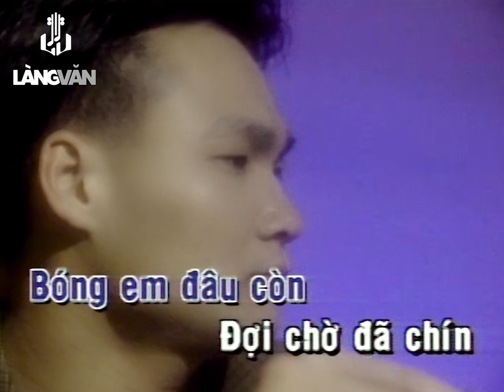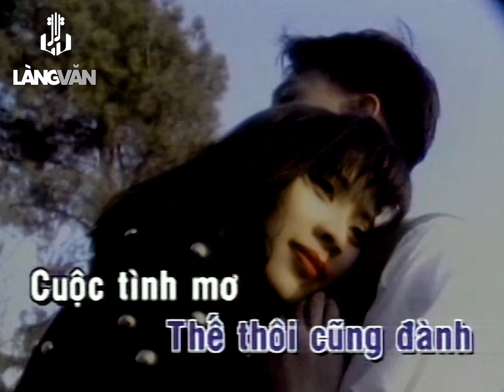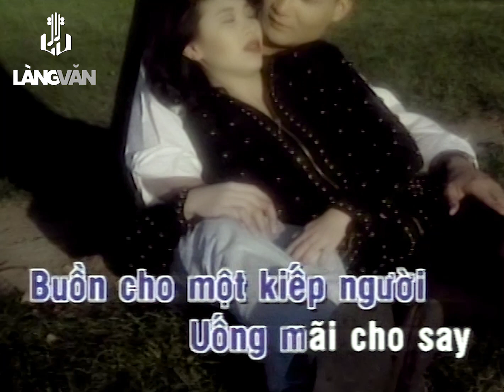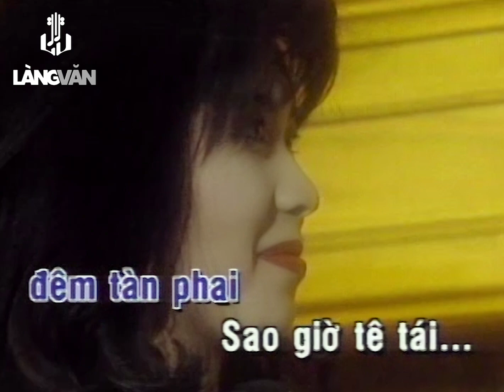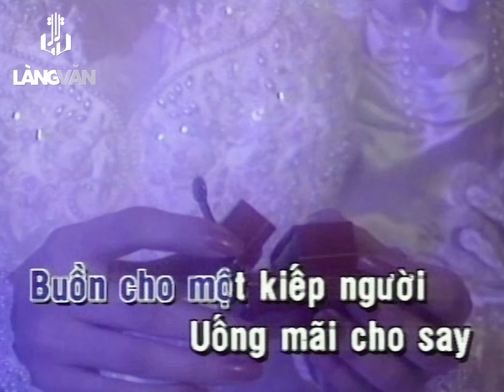KARAOKE | Buồn Vương Màu Áo Hồng | TONE NAM | Huy Sinh | Official Làng Văn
Video này trong album:
Tên Bài Hát: Buồn Vương Màu Áo Hồng
Ca Sĩ: Huy Sinh
Tác Giả: Ngọc Trọng

Lời bài hát:

Buồn vương màu áo hồng
Nước mắt theo em đi về với chồng
Giá băng cơn mộng
Một mình anh bước đi âm thầm

Ngày lê từng bước chậm
Phố cũ mênh mang trong chiều gió lộng
Bóng em đâu còn
Đợi chờ đã chín cơn mưa buồn

Con đường vắng
Dấu vết khi xưa bao đêm tâm tư trầm lắng
Phút ái ân xưa trong ta nghe sao sầu đắng
Bên bờ thương đau

Ôi đời sống
Có biết bao nhiêu đam mê trong ta thật ngắn
Vẫn mắt môi xưa đong đưa bóng đêm tàn phai
Sao giờ tê tái

Đời ta là chuỗi dài
Nối tiếp theo nhau bao lần lỡ dại
Thế thôi cũng đành
Cuộc tình mơ ước đã không thành

Buồn cho một kiếp người
Uống mãi cho say bao niềm tủi hận
Bóng đêm tơi bời
Và còn ai nữa trong cuộc đời.

**Các video trên Lang Van Karaoke Youtube Channels đã được đăng ký bản quyền với YouTube. Vui lòng không sao chép, re-upload dưới mọi hình thức.